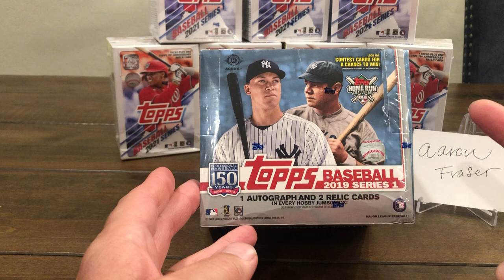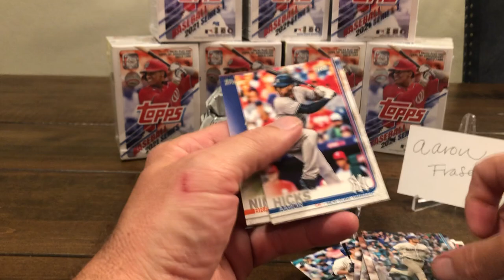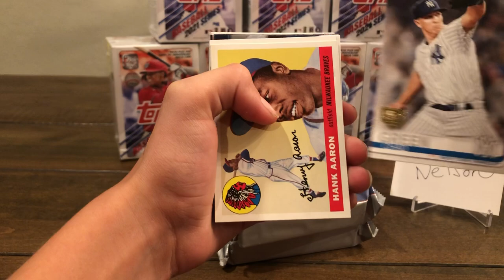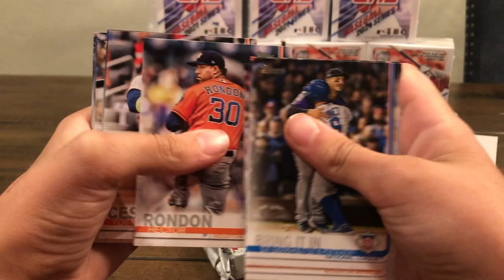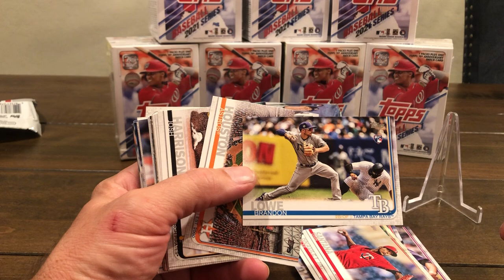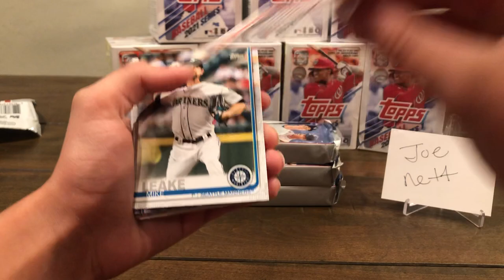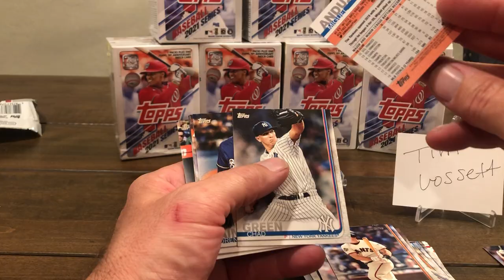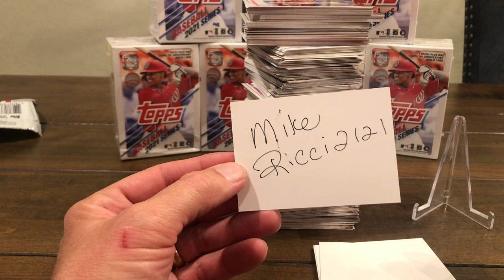Free break Friday OMG what a box!!!!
Great free break Friday box was opened and boy did it not disappoint.